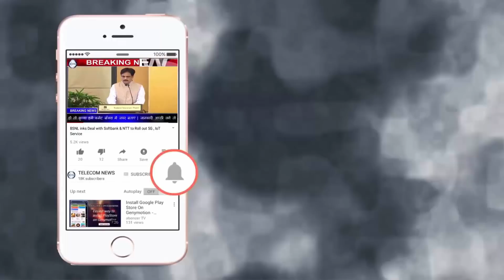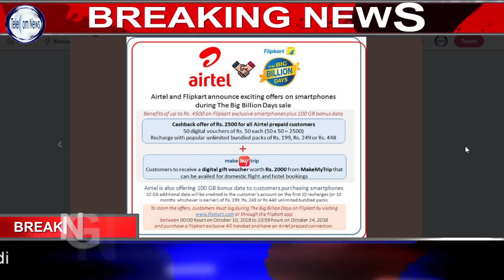Airtel Counters Jio By Partnership with ZEE5 , Flipkart & Netflix To Offer Free Content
Airtels Counters Jio By Partnership with ZEE5 , Flipkart & Netflix To Offer Free Content.Bharti Airtel is tying up ecommerce companies such as Flipkart, MakeMyTrip and Netflix give customised offers to its subscribers as the telco tries to transform into a digital platform that could increase customer stickiness and, over time, generate higher revenues.Housed under AirtelThanks, the country’s second-largest telco’s privilege membership programme, the offers are open to subscribers who contribute a monthly revenue of over Rs 100 on an average, on the principle of higher the recharge, the bigger the value of the offers.